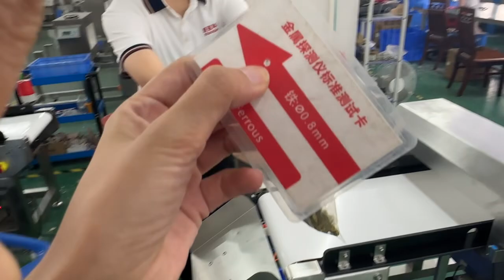High accuracy touch screen food metal detector food safety testing equipment#foodfactory